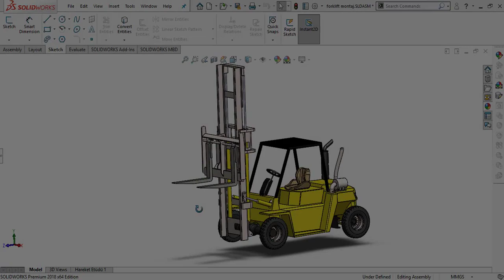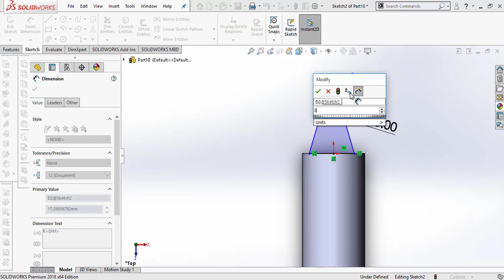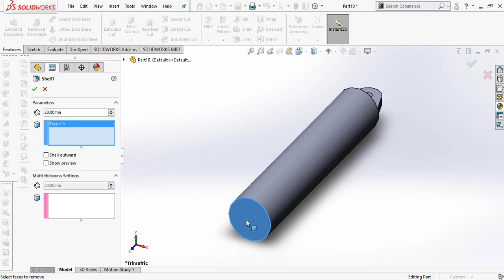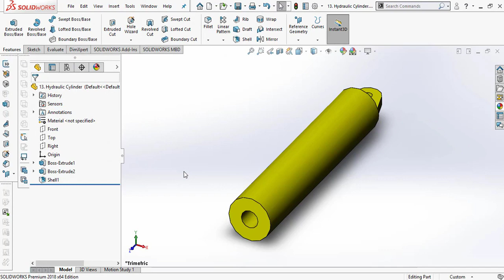Solidworks Tutorial - Forklift Part 13: How to Make Hydraulic Cylinder 01